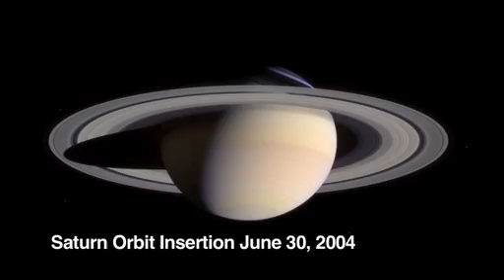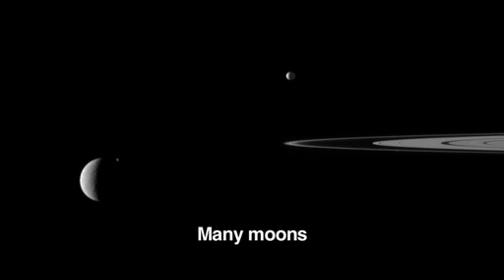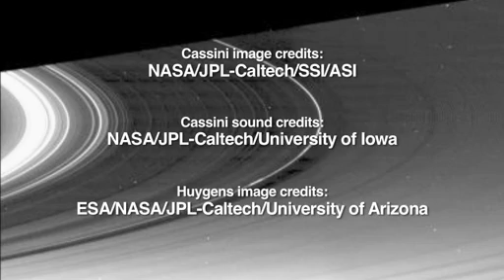Cassini: 15 Years of Exploration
'This video highlights sights and sounds from the journey of NASA's Cassini spacecraft. Cassini launched 15 years ago and has been exploring the Saturn system since 2004.'